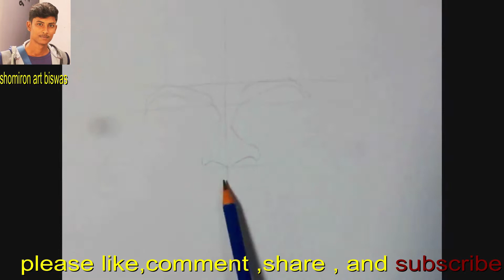How to draw Cristiano Ronaldo step by step easily | Drawing tutorial for beginners | shomiron art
How to draw Cristiano Ronaldo step by step easily | Drawing tutorial for beginners | shomiron art biswas